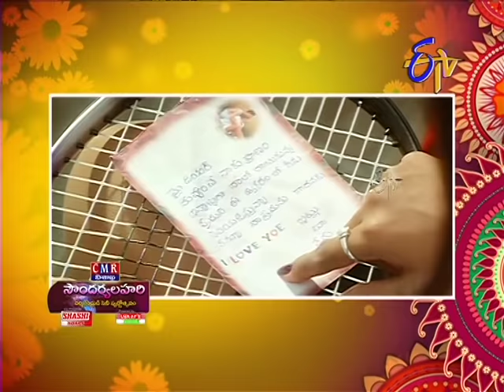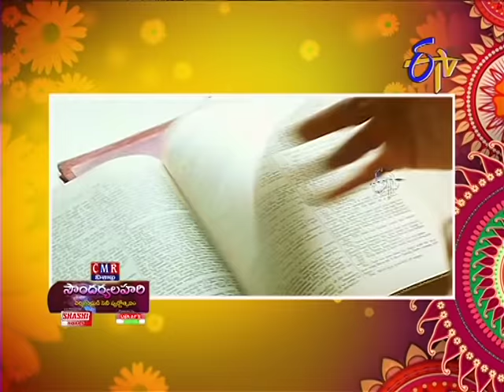Soundaryalahari - సౌందర్యలహరి - 23rd November 2014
Anchor Suma welcomes Jagapathi Babu, S. V. Krishna Reddy and Nanditha on to the show where they share their heartwarming moments with K. Raghavendra Rao from their journey in the film industry.